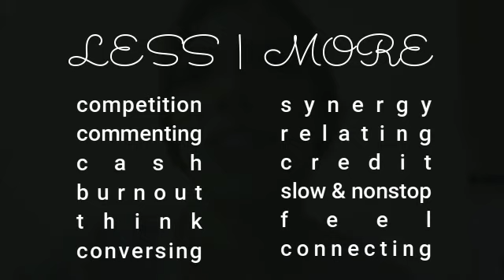MATTHEW 5:40 (remake)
" And if anyone wants to sue you
and take your shirt, hand over your coat as well. "

the idea is to be SO self-aware, that nobody can make us feel anything we don't want to. situations are unpredictable but my attitude belongs to me & i love that. i always get to choose. so proud of my son he's been so great at teaching me this by example. when people have been inconsiderate I always see him choose to be the bigger person, sharing & never minding the small things. not bc it's easy but bc he knows better than to give up his self-control.